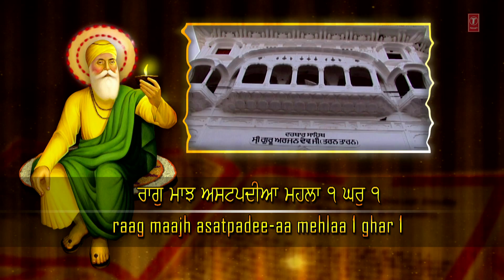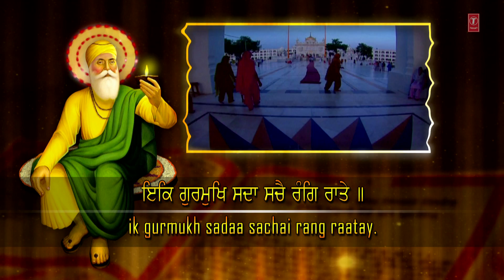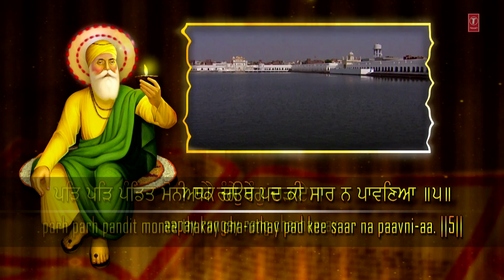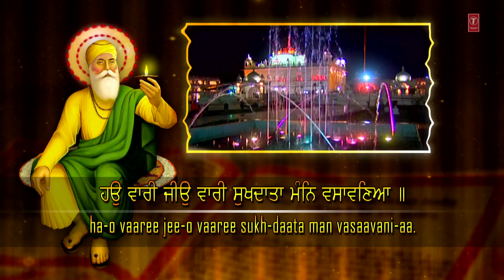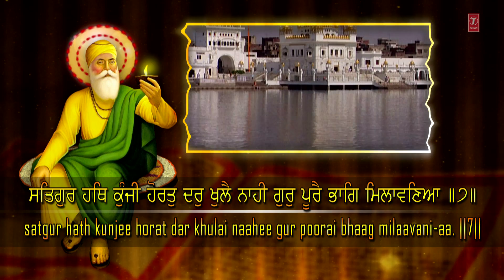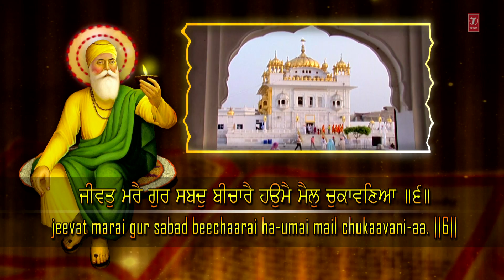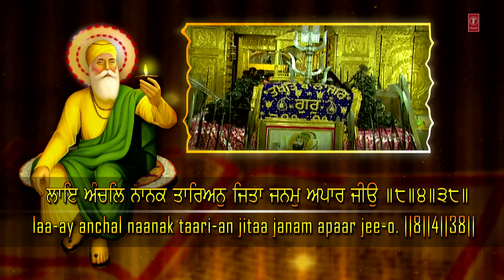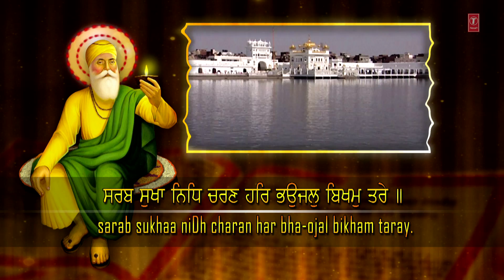Aad Sri Guru Granth Sahib Ji Da Sahaj Paath (Vol - 6) | Page No. 109 to 136 | Bhai Pishora Singh Ji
T-Series Shabad Gurbani Presents complete “AAD SRI GURU GRANTH SAHIB JI DA SAHAJ PATH".

AAD SRI GURU GRANTH SAHIB JI DA SAHAJ PATH is the hymns of Eternal Guru of the Sikhs. Here you can read and listen the Compilation of Guru Granth Sahib in the voice of "Bhai Pishora Singh Ji". The aspirants who cannot read Punjabi can read along in English. . .